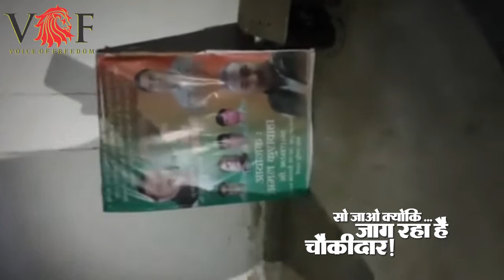सो जाओ क्योंकि जाग रहा है चौकीदार !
संगठित लूट के खिलाफ एनआईटी के विधायक नीरज शर्मा